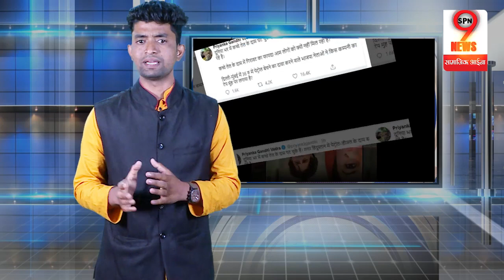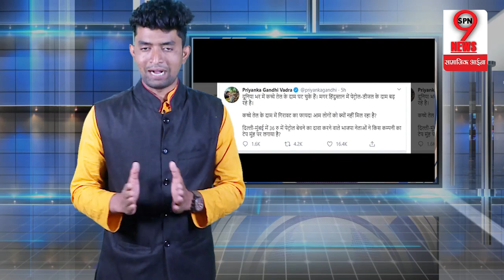कच्चे तेल के दाम में गिरावट का फायदा आम लोगों को क्यों नहीं मिल रहा है ?